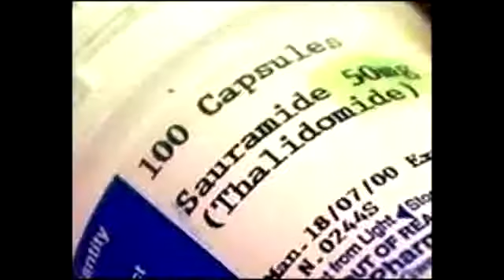Billy Joel- We Didn't Start The Fire music video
A rapidfire slideshow with video depicting the events mentioned in the song